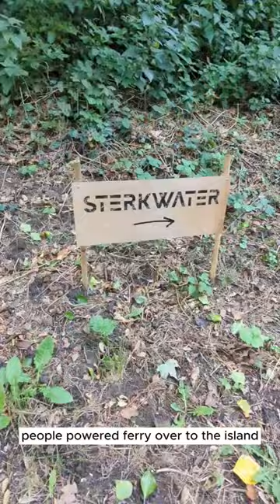Unique dining spots near Amsterdam Part 1 | SterkWater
Ad | Visit SterkWater.nl to get your tickets!